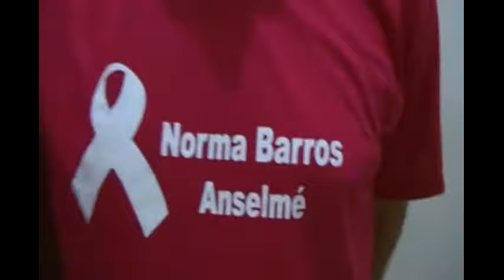ZECA DO ESPORTE PROMOVE O EVENTO OUTUBRO ROSA - INTRODUÇÃO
Homenagem a Norma Barros e conscientização sobre Outubro Rosa promovida pelo Ver. Zeca do Esporte na Câmara Municipal de Italva/RJ